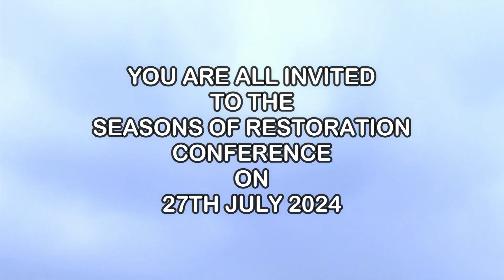Get ready for a PARADIGM SHIFT this Season of Restoration || 27th of July || Judah Prayer Centre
We are Judah Media Group ( J-TV,  Judah Radio, Judah Film Production). Your #1 Christian Media Partner.
Watch us live on YouTube, Facebook and on Signet J-TV Channel on all free to air decoders.
You can also listen to us on Radio:👇👇
                                                            KISAJU 99.9FM, NAROK 86.7 FM